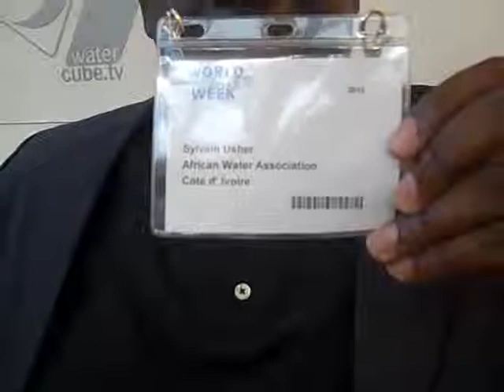Sylwain Usher urges politicians to act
Sylwain Usher urges politicians to act (Sep  7, 2010)